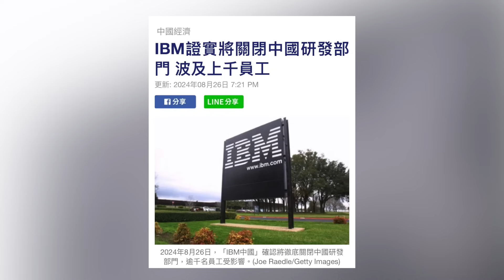英倫lowtea EP148b 教育局倡堅拒婚前性行為，擺明恥笑未婚產子特首！羅兵咸永道牽涉恆大集團財務做假，中國業務被罰停賽半年！大摩預測香港股市最悲觀情景，明年六月見萬二點！